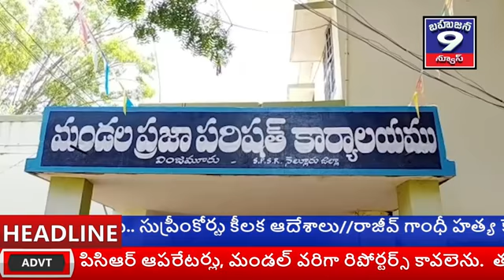నెల్లూరు జిల్లా వింజమూరు మండల పరిధి. 23-11-2020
నెల్లూరు జిల్లా వింజమూరు మండల పరిధి.